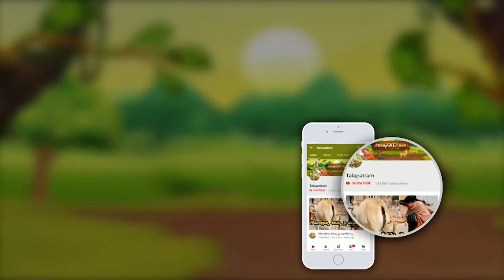"కివి " పండ్లను ఈ సమస్యలు వున్నవారు అస్సలు తినకూడదు తెలుసా